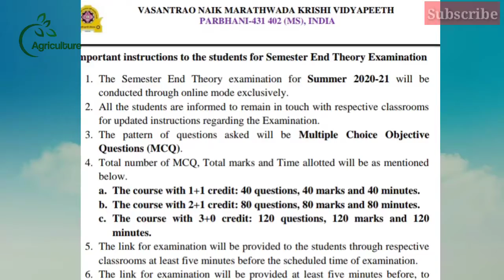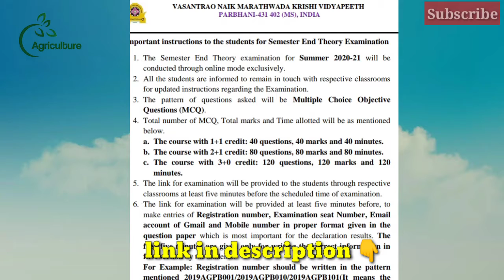Bsc agriculture || 1st semester end exam update 2021|| latest updates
Bsc agriculture || 1st semester end exam update || latest updates 2021

endexam update

join telegram for notice 👇

❣❣Agriculture ✏studies😃